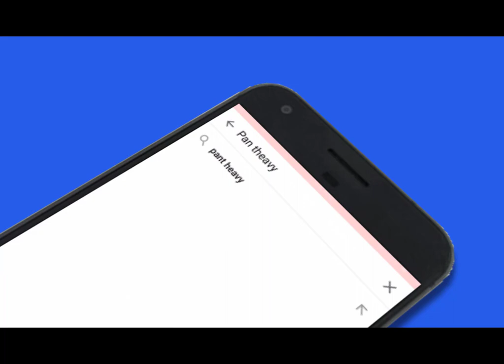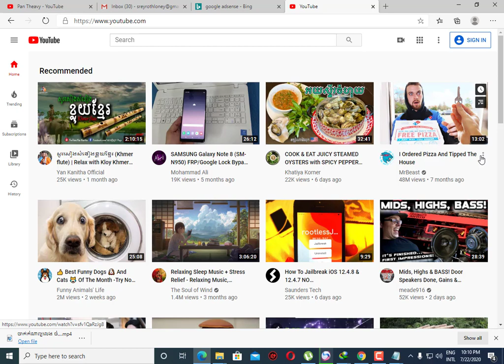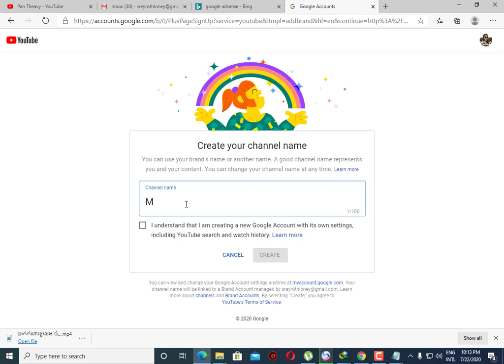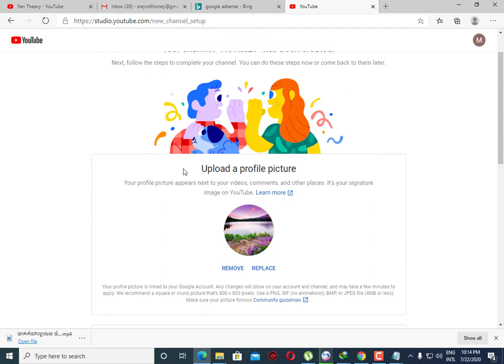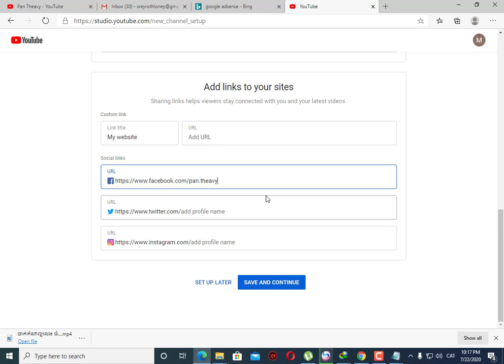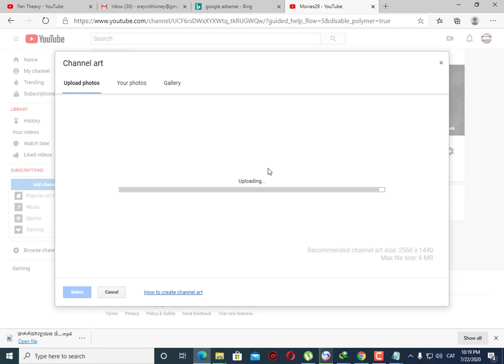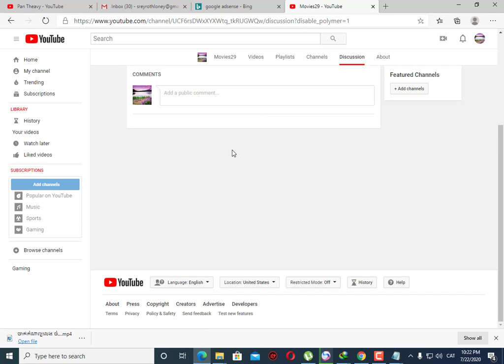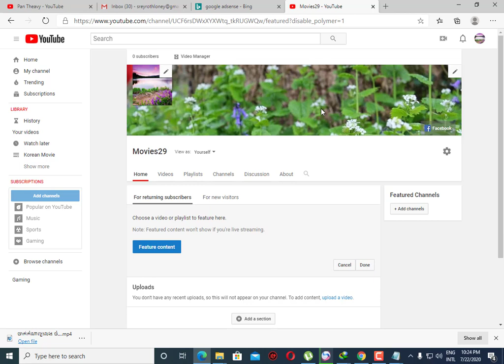How to create YouTube Channel 2020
វីដេអូខាងលើនេះជារបៀបបង្កើតឆានណេលយូធូបថ្មីសំរាប់ឆ្នាំ២០២០
សូមកុំភ្លេចទស្សនាទាំងអស់គ្នា!
The video above shows how to create a new YouTube channel for 2020
Please do not forget to visit all!